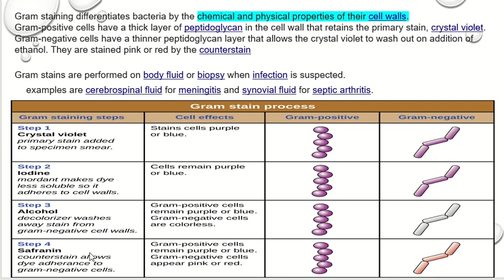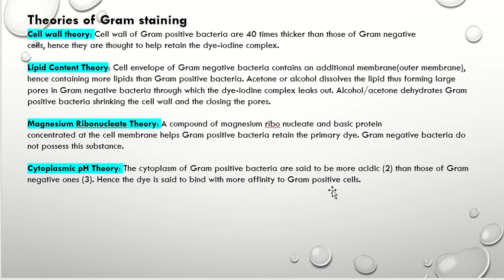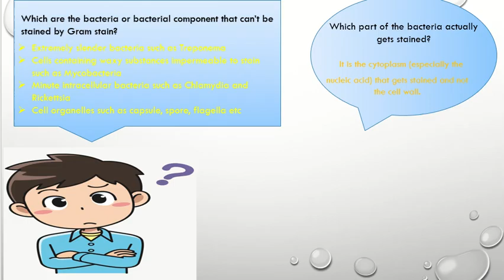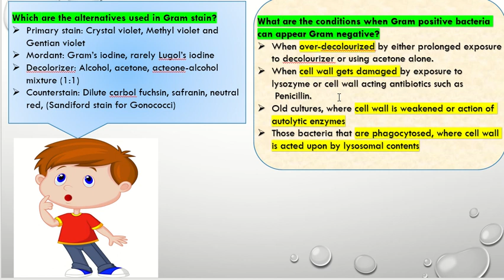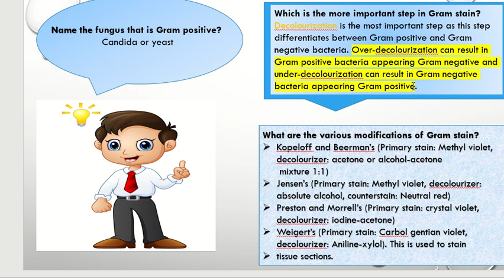Gram staining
Gram stain is probably one of the most commonly used staining procedures used in the field of microbiology. It is one of the differential stains that are used to characterize bacteria in one of two groups: either gram positive bacteria or gram negative bacteria.
Gram positive bacteria will typically have a stronger affinity for crystal violet on applying gram's iodine than the gram negative cell wall.

Being a mordant, gram's iodine forms a complex with crystal violet in the stain that has attached more tightly to the cell wall of gram positive bacteria than that of the gram negative bacteria.

Whereas the gram positive bacteria stain violet as a result of the presence of a thick peptidoglycan layer in the walls of their cell, the gram negative bacteria stain red, due to the thinner peptidoglycan layer in their cell wall (a thicker peptidoglycan layer allows for the retention of the stain, but a thinner layer does not).

Typical Gram-negative bacteria:

 Bordetella pertusis, the causative agent of whooping cough
 Salmonella typhi, the causative agent of typhoid
 Vibrio cholera, the causative agent of cholera
 Escherichia coli, the normally benign, ubiquitous, gut-dwelling bacteria

Typical Gram-positive bacteria:

Staphylococci such as Staphylococcus epidermidis and Staphylococcus aureus which is a common cause of boils.
Streptococci such as the many species of oral streptococci, Streptococcus pyogenes which causes many a sore throat and scarlet fever and Streptococcus pneumoniae which causes lobar pneumonia.
Clostridia such as Clostridium tetani, the causative agent of tetanus (lockjaw).
Actinomyces such as Actinomyces odontolyticus which is found in mouth.
Species of the genus Bacillus such as Bacillus subtilis which are common microbes living in soil.

Generally cocci are Gram-positive but there are exceptions. The most significant from a clinical point of view is the gonococcus, Neisseria gonorrhoea which typically appears as a Gram-negative diplococcus looking very much like a pair of kidney bean.